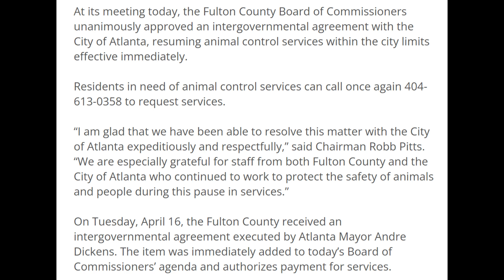Fani Willis Skips Debate & Fulton County Meeting Gets Heated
Fulton County District Attorney Fani Willis skips her debate and faces a lawsuit, while the Fulton County Board of Commissioners meeting about animal control gets heated